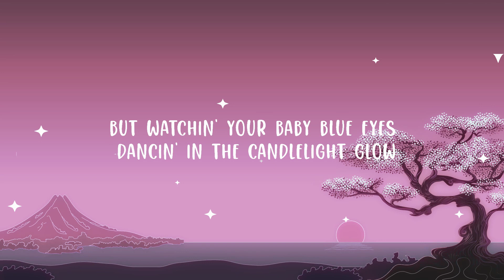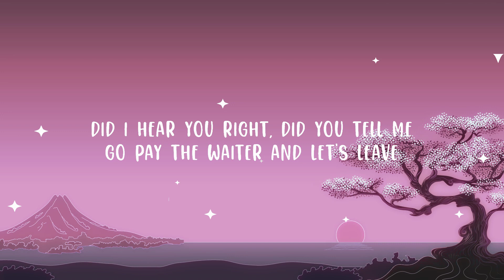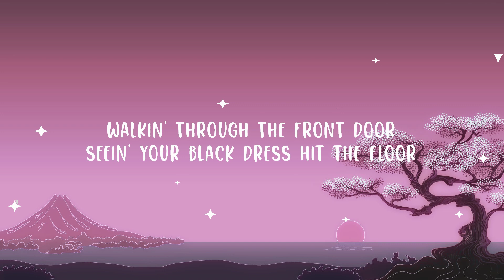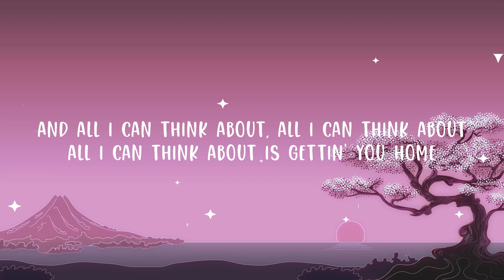Chris Young - Gettin' You Home (Lyrics) | The World Of Music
Chris Young - Gettin' You Home

(Lyrics):
[Verse 1]
Tuxedo waiters, black tie
White table cloths and red wine
We've been plannin', this night
Lookin' forward to it for some time

[Pre-Chorus]
Now, honey, I know you love gettin' dressed up
And you know I love showin' you off
But watchin' your baby blue eyes dancin' in the candlelight glow
All I can think about is gettin' you home

[Chorus]
Walkin' through the front door
Seein' your black dress hit the floor
Uh, honey, there sure ain't nothin' like you lovin' me all night long
And all I can think about is gettin' you home

[Verse 2]
I don't need this menu, no I don't
I already know just what I want
Did I hear you right, did you tell me
Go pay the waiter and let's leave

[Pre-Chorus]
Now, honey, I know by that look in your eyes
And your hand drawin' hearts on mine
That our night out of the house ain't gonna last too long
When all you can think about is gettin' me home

[Chorus]
And all I can think about, all I can think about